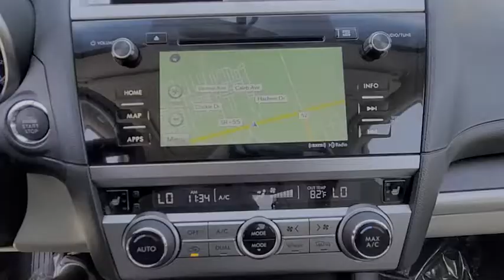2014 Chevrolet Silverado 1500 Port Richey FL PT160807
2014 Chevrolet Silverado 1500 LT

11613 U.S. Highway 19 N

Recent Arrival!6-Speed Automatic Electronic with Overdrive, 4WD, jet black dark ash Cloth.Deep Ruby Metallic 2014 Chevrolet Silverado 1500 LT LT2 4WD 6-Speed Automatic Electronic with Overdrive EcoTec3 5.3L V8 Flex FuelAll Trades Accepted! Come experience the LO-key approach to car sales! Guaranteed Credit Approval!Awards:* NACTOY 2014 North American Truck of the Year * 2014 KBB.com Brand Image AwardsReviews:* New, more fuel-efficient engines; improved interior; quiet highway ride. Source: Edmunds* On the outside, the 2014 Silverado looks like the truck you have come to know and trust. In reality, it is all-new from the ground up and more than ready to take on your toughest jobs to show what it can do. The body has undergone a modern makeover making it more chiseled and sleek at the same time. The most dramatic part is the huge stacked double grille in front, complimented with vertically stacked headlights on either side, all outlined in chrome. The bumper has been contoured as well. Also, its tough persona is further accentuated by the geometric lines of its new sculpted fenders and dual power dome hood. The Silverado currently comes in three models: Short Box Crew Cab, Standard Box Crew Cab, and Standard Box Double Cab. Each has six trims with the 1WT as the Base and the LTZ Z71 as the top-of-the-line option. Knowing that it's what's under the hood that counts, the Silverado has new impressive engines for 2014. The 1WT, 2WT, LT, and LT Z71 come standard with the 4.3L EcoTec3 V-6, with 6-speed automatic transmission. The LTZ and LTZ Z71 come standard with the 5.3L EcoTec3 V-8, which is also an option for the other trims. Major improvements have been made inside as well. It is much quieter and roomier than before, and has high quality materials. The center controls have been updated with an improved layout and are easy to reach. Plus, the seats have been redesigned to keep you more comfortable throughout the day. Chevy's MyLink system is an extremely intuitive and helpful system to use. It allows you to control your music, make calls, and navigate to a number of stored destinations all by using your voice. 2WT, LT, and LT Z71 trims get a 4.2-inch color screen to go with it, and the LTZ and LTZ Z71 get an 8-inch color touchscreen. In terms of safety all models come with 4-wheel ABS disc brakes with Duralife rotors, StabiliTrak with Electronic Sway Control and Hill Start Assist. Plus on models LTZ and Higher you can get the added visibility with a Rear View Camera. Source: The Manufacturer Summary* While we realize the majority of full-size truck buyers are predisposed towards their favorite brand, the 2014 Chevy Silverado makes a compelling case for itself. From its sophisticated-yet-easy-to-use infotainment system to its surprisingly refined interior, the 2014 Silverado deserves serious consideration from the brand faithful and cross-shoppers alike. Source: KBB.com